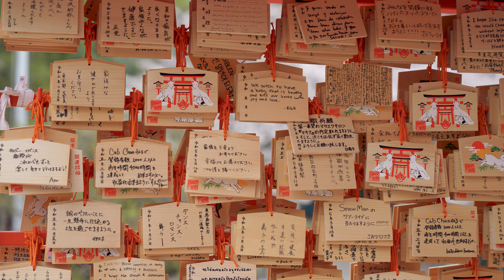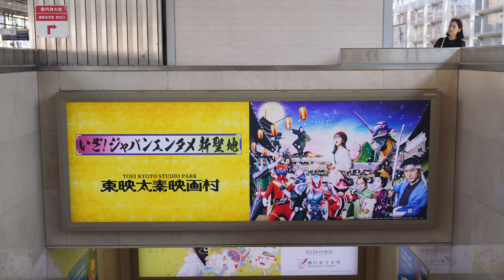Travel Video Japan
An Epic Journey Through Japan: Tokyo to Miyajima, Kyoto to Fuji!

Prepare to be amazed by the vibrant streets of Tokyo, where our adventure began. From the electrifying energy of Shinjuku to mouth-watering street food, Tokyo was a world of its own! 🌆

We then journeyed to Nagano, exploring the peaceful Zenko-ji Temple and encountering snow monkeys soaking in mountain hot springs—a magical experience! Moving on, Matsumoto Castle provided a glimpse into Japan’s ancient imperial history, adding a unique depth to our journey.

In Nara, we strolled through Nara Park with its famous deer and visited the impressive Todai-ji Temple. The nature and calm ambiance made it feel like home. Our next stop, Kyoto, was a dream, where we trekked up to Kiyomizu-dera Nishimon for stunning mountain views and wandered through the famous Arashiyama Bamboo Forest. We also explored the Inari Gates for an unforgettable hike through history.

From Kyoto, we made our way to Miyajima Island to catch a golden sunset over the iconic torii gate—a breathtaking moment. Staying at a traditional ryokan and trekking through the mountains were highlights of our stay on this serene island.

No trip to Japan would be complete without stopping in Hiroshima to visit the museum and memorial—a deeply moving experience. We also discovered a unique Italian-inspired restaurant in town!

Osaka brought us thrilling adventures as we rented bikes, explored local hotspots, and enjoyed Universal Studios Japan. On our final leg, we traveled to Fuji, where we enjoyed a relaxing onsen and biked around Lake Yamanko, hoping to catch a glimpse of Mt. Fuji through the clouds.